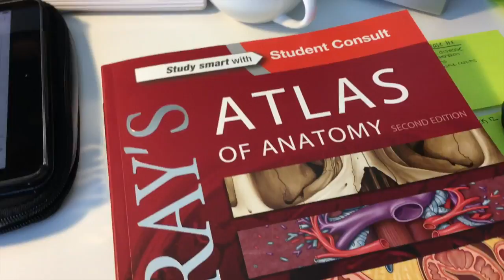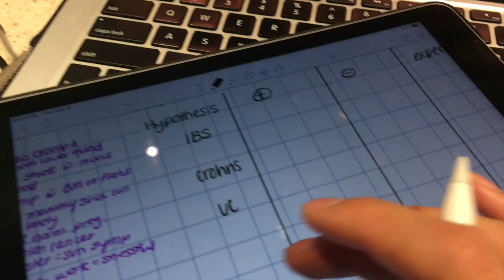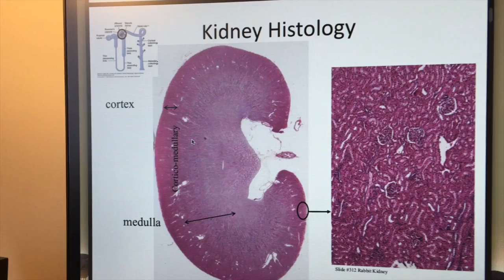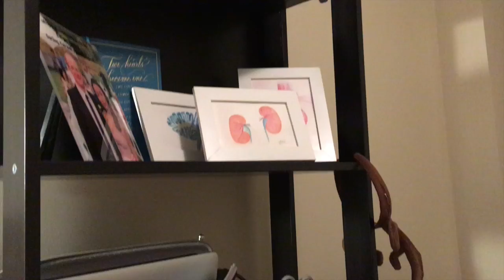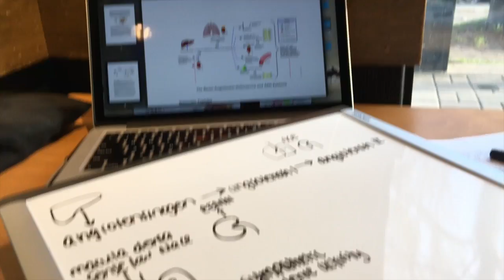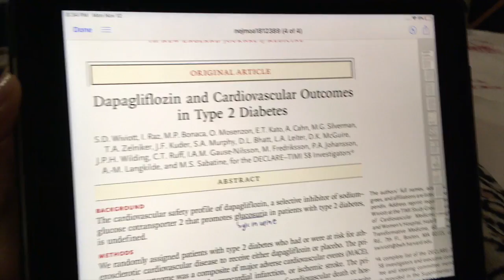Vlog: Getting My Midterm Marks + I LOVE KIDNEYS! | MED SCHOOL #1-10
Watch me freak out about my favourite organ the KIDNEY! Also, I survived getting my midterm marks back...I'm Kian and I have a quirky sense of humor